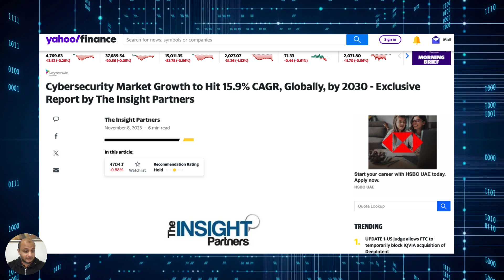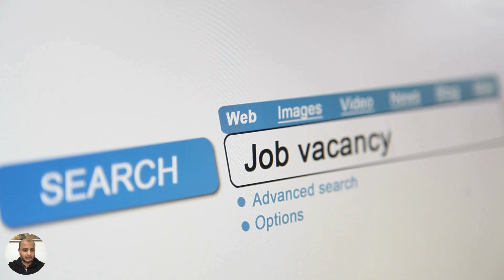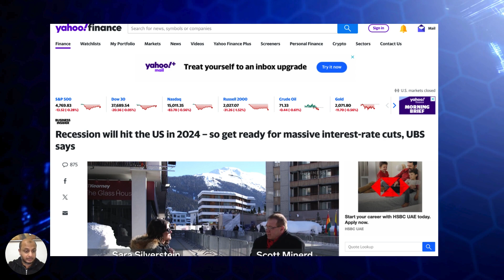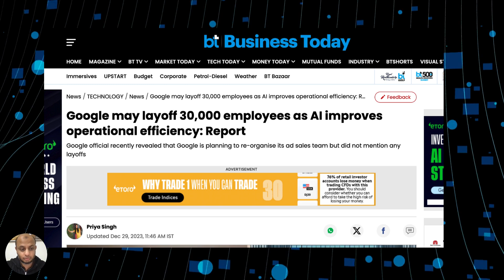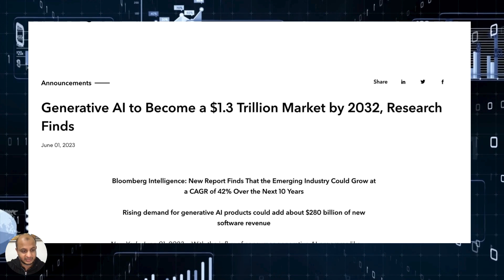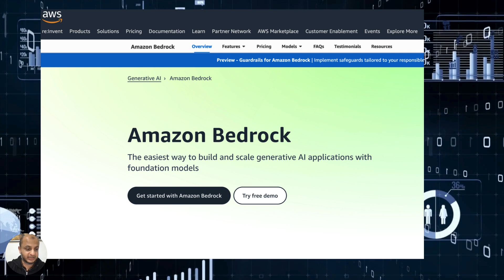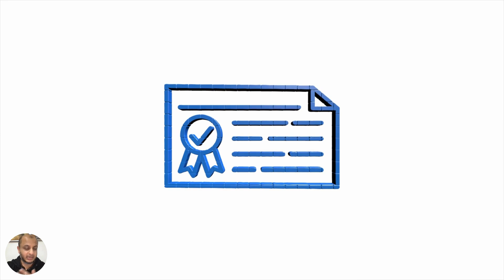My Cyber Security Career Advice for 2024